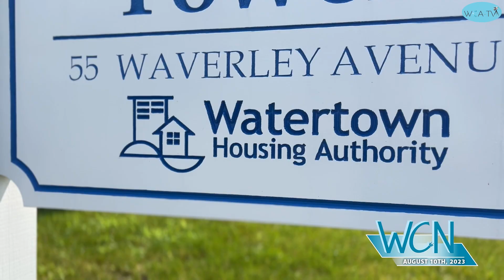Watertown Housing Authority Director Named President of Statewide Organization